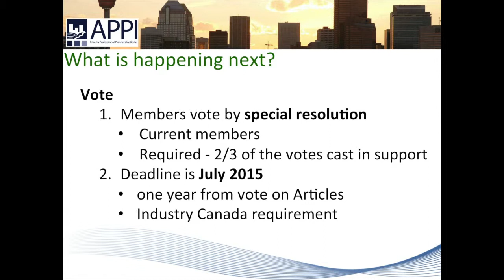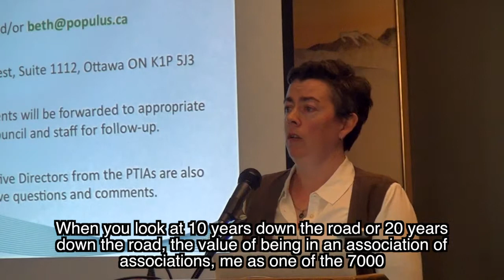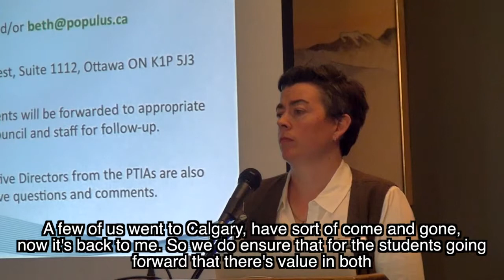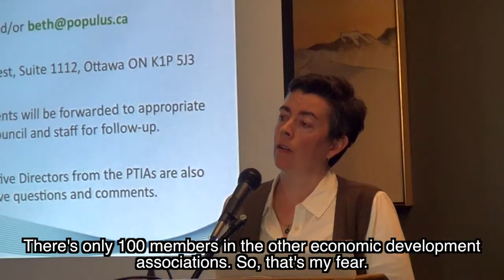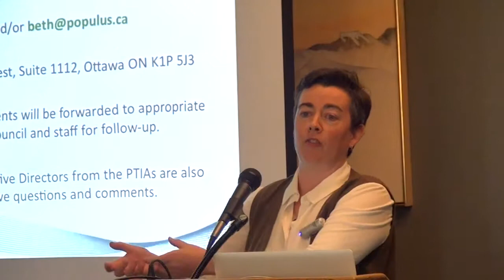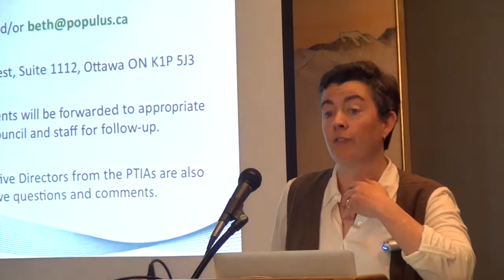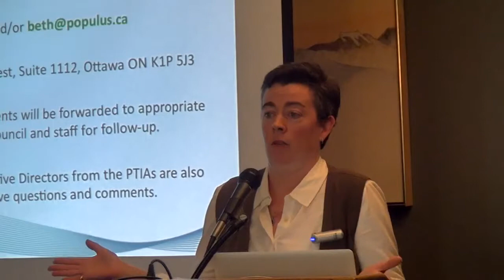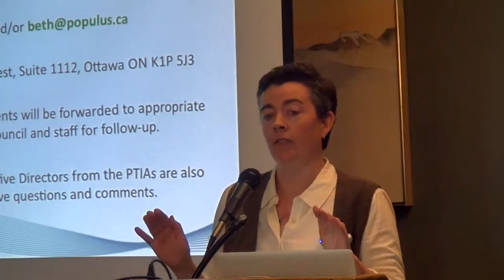Beth Sanders - CIP Realigns: A Proposal to Evolve into an Organization of Organizations Part 4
Beth Sanders, President at POPULUS, talks about the recent changes to the Canadian Institute of Planners (CIP). She discusses the next steps in the process; getting more information and voting. There will be engagement at town hall meetings, presentations and information available on the CIP website. Voting is for current members and the deadline is July 2015. Sanders answered questions and addressed concerns. This presentation was a part of the Alberta Professional Planners Institute, Edmonton Luncheon, October 2014.